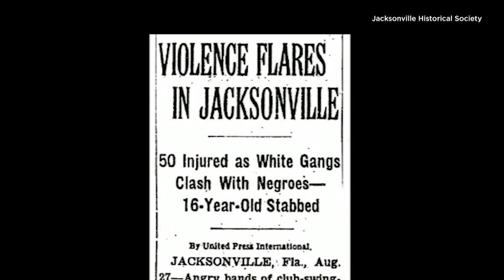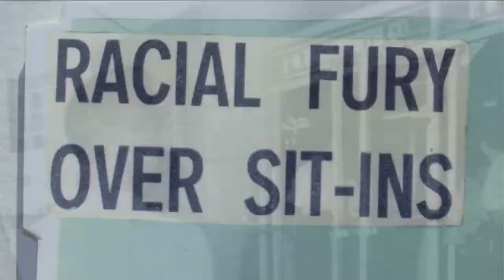Nat Glover credits his strength as a leader to moment of fear on Ax Handle Saturday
Former Jacksonville sheriff & EWC president says he decided he wouldn’t let fear stop him from doing the right thing